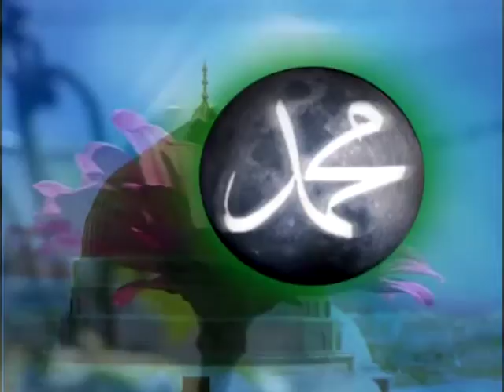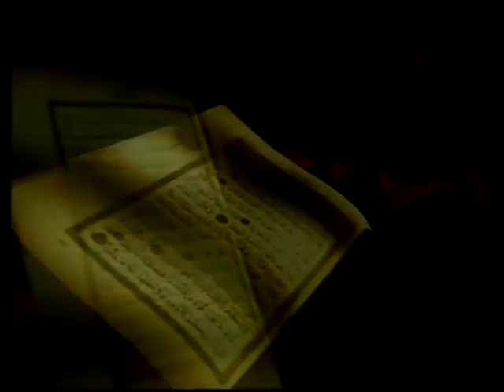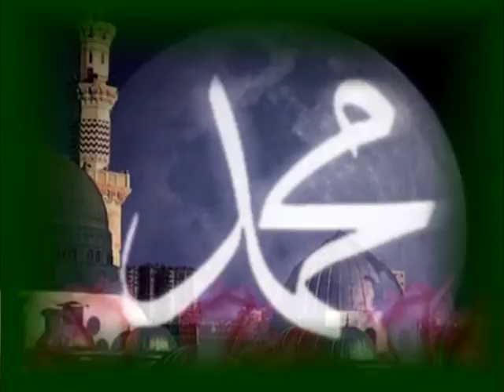Metin Kara - Ağlayalım Kardeşler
Okuyan: Metin Kara
Albüm: Damla Düşmeyince
Senarist: Mustafa Aslantürk
Yönetmen: Mustafa Aslantürk
Yapım: Hazan Prodüksiyon